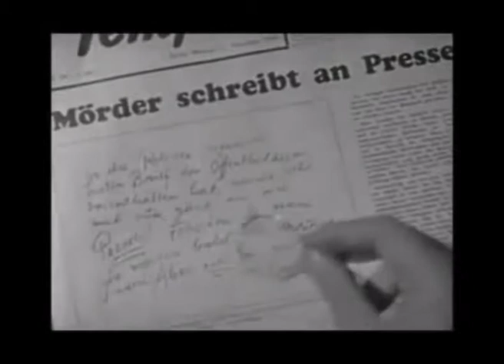Fritz Lang M - Il mostro di Düsseldorf - seconda parte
Titolo originale  M - Eine Stadt sucht einen Mörder
Paese di produzione  Germania
Anno  1931
Genere  poliziesco, thriller
Regia  Fritz Lang
Sceneggiatura  Thea von Harbou, Fritz Lang
Fotografia  Fritz Arno Wagner
Montaggio  Paul Falkenberg
Musiche  Edvard Grieg

    Peter Lorre: M. Il Mostro (Hans Beckert)
    Inge Landgut: Elsie Beckmann (Opfer)
    Ellen Widmann: Madre Beckmann
    Gustaf Gründgens: scassinatore
    Friedrich Gnaß: ladro
    Fritz Odemar: giocatore d'azzardo
    Paul Kemp: borseggiatore
    Theo Lingen: truffatore
    Ernst Stahl-Nachbaur: presidente Polizia
    Franz Stein: ministro
    Otto Wernicke: Kriminalkommissar Karl Lohmann
    Theodor Loos: Kriminalkommissar Groeber
    Georg John: venditore cieco
    Rudolf Blümner: avvocato difensore
    Karl Platen: guardiano
    Gerhard Bienert: segretario della Polizia
    Rosa Valetti: padrona di casa
    Hertha von Walther: prostituta

Doppiatori italiani

    Gianfranco Bellini: M. Il Mostro (Hans Beckert)
    Giorgio Capecchi: Otto Wernicke
    Emilio Cigoli: Theodor Loos
    Nando Gazzolo: Gustaf Gründgens
    Ferruccio Amendola: Venditore di giornali
    Lydia Simoneschi: Donna alla distilleria
    Gualtiero De Angelis: Mafioso
    Oreste Lionello: Mafioso
    Amilcare Pettinelli: Mafioso
    Arturo Dominici: Poliziotto
    Lauro Gazzolo: Cieco
    Wanda Tettoni: Donna che ha perso la figlia
    Massimo Turci: Giovane
    Cesare Polacco: Guardiano
    Bruno Persa: Uomo alla riunione della polizia

rama
Peter Lorre in una scena del film.

In una città tedesca (il film è ambientato a Berlino, ma il titolo italiano richiama il caso di cronaca del 1925[1], che ha ispirato il film, avvenuto a Düsseldorf) la popolazione è terrorizzata da un maniaco che ha adescato e ucciso otto bambine.
La polizia è messa sotto pressione dall'opinione pubblica quando il Mostro uccide un'altra bambina, e si impegna a fondo nella ricerca, ma non dispone di nessun indizio. La popolazione cade nel panico, e molti arrivano ad accusarsi a vicenda. I poliziotti organizzano numerose retate nei quartieri frequentati dalla malavita, creando gravi problemi alle associazioni criminali della città. Le maggiori organizzazioni criminali decidono quindi, per ridurre la pressione della polizia nella città, di trovare il "Mostro", chiamando un capo originario del luogo ma ricercato dalla polizia di molte nazioni, che organizza la ricerca usando anche i mendicanti come spie per le strade.

Polizia e criminali giungono quasi contemporaneamente a scoprire l'identità del criminale, ma questi ultimi lo scovano prima, grazie all'aiuto di un mendicante cieco che ne riconosce il fischio, e per seguirlo gli tracciano sulla giacca una M. di gesso (M. è l'iniziale della parola tedesca Mörder, "assassino"). Vistosi scoperto, l'assassino, un certo Hans Beckert, si nasconde in un palazzo di uffici. Alla fine i criminali riescono a catturare il mostro poco prima dell'arrivo della polizia, e lo processano.

Al cospetto di un originale tribunale fatto di ladri, assassini e prostitute, il mostro che aveva scosso la città rivela la sua pazzia, una forza malvagia che lo spinge a tali crimini; il processo, dopo un acceso dibattito, sta per chiudersi con un verdetto di morte, quando è interrotto dall'arrivo della polizia, che ha scoperto il covo dei criminali grazie alla confessione di un malvivente rimasto intrappolato nell'edificio dove si nascondeva il mostro. La polizia arresta anche i capi del crimine locale e consegna il Mostro alla giustizia ordinaria.